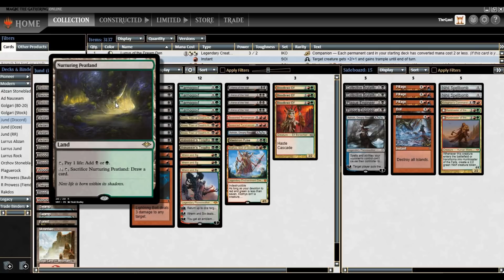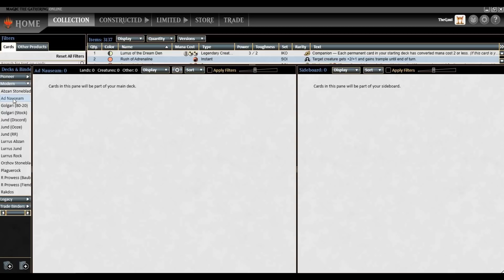Deep Dive: Which Flavor of Modern BGx is Best for YOU?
0:00 Intro
1:54 BG Rock
21:29 Jund
40:48 Abzan
54:27 Sultai
59:39 Lurrus Variants + Wrap-Up